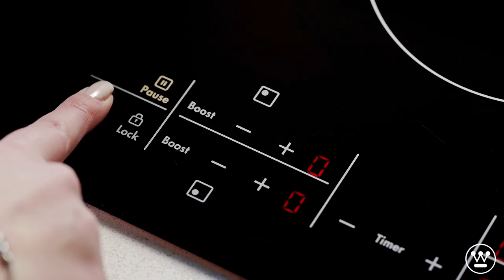Crackle & Pop Cones | Westinghouse Un-Glossy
Ideal for a fête or party; these Crackle & Pop Cones are sure to bring life to the snack plate and the kid's smiles!

Find out why the "Crap Housewife" movement is trending with mums everywhere thanks to TV presenter and proud mum Jessica Rowe. Take a sneak peek into Jessica's top 10 Parenting mantras that work